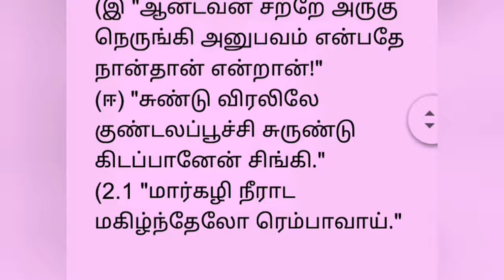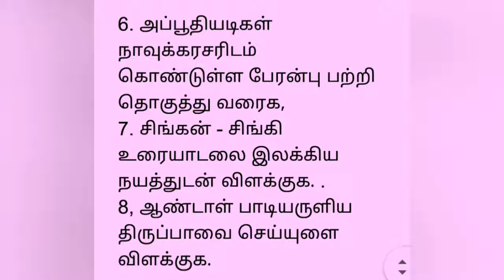Visharadh poorvardh 3 August pretest